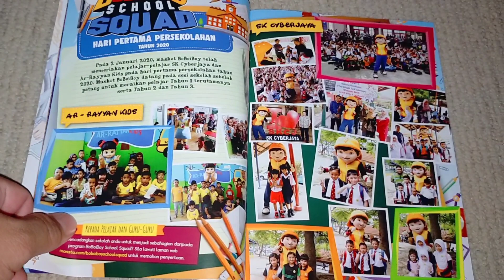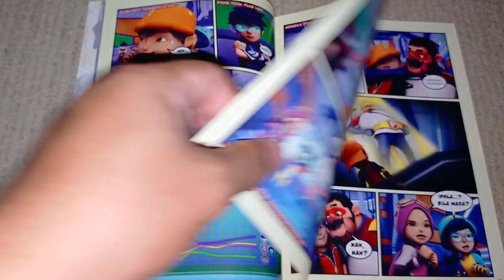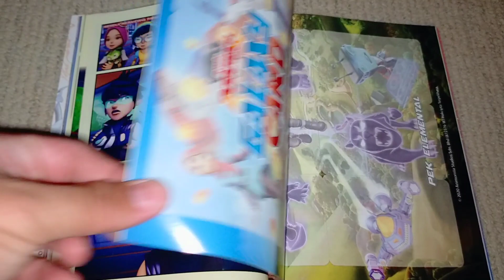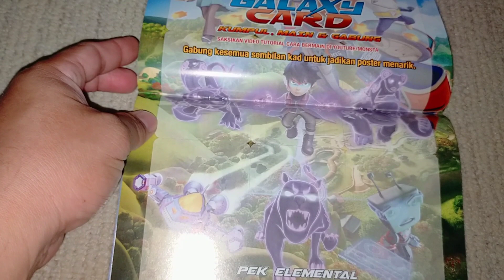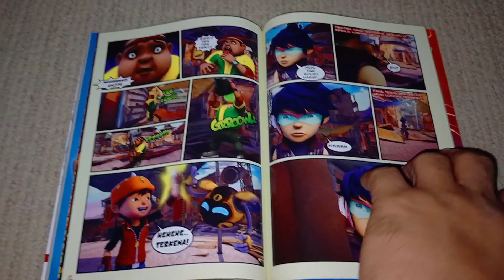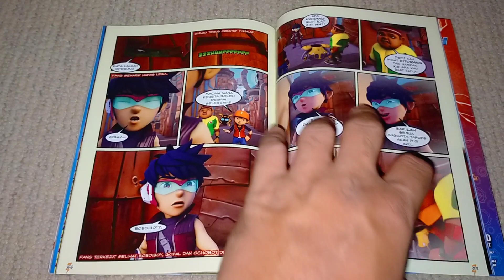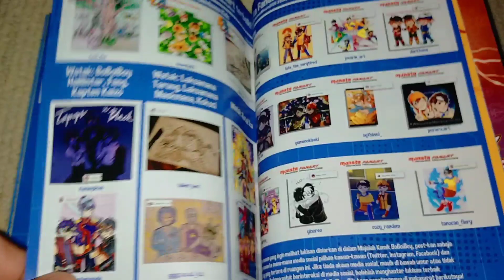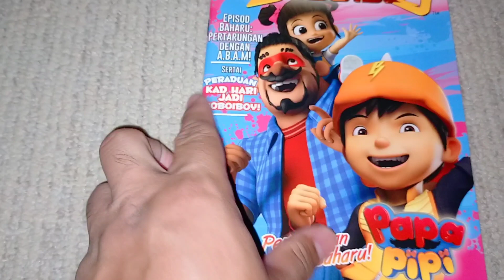Majalah Komik Boboiboy Galaxy #93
"open book" majalah komik Boboiboy seri ke 93